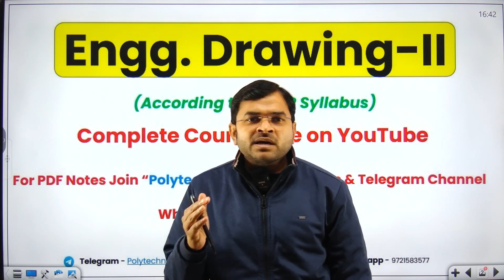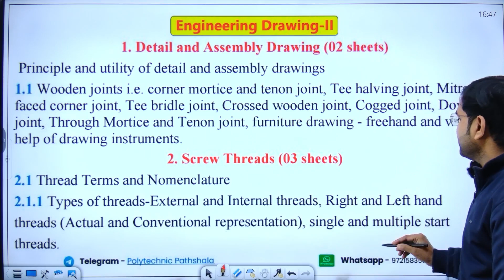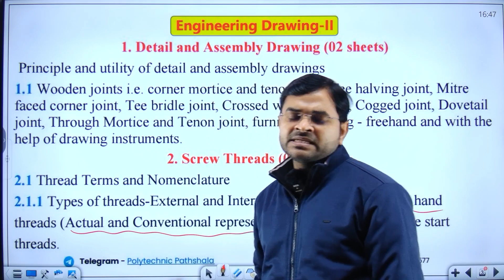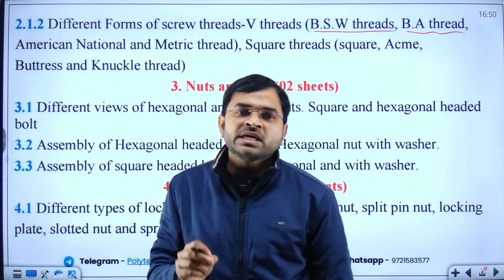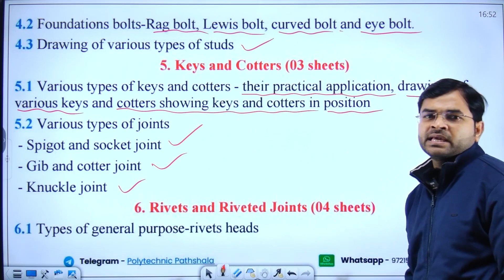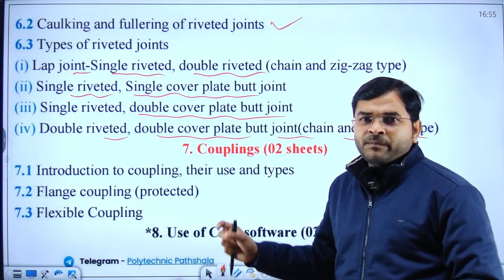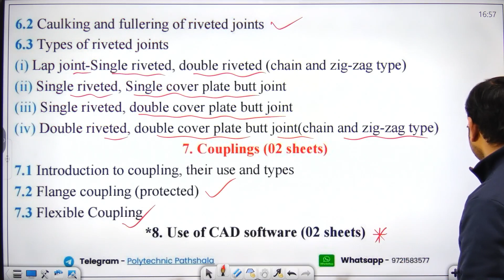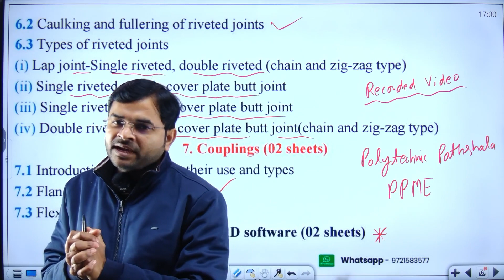#0 Engineering Drawing-II Syllabus Discussion